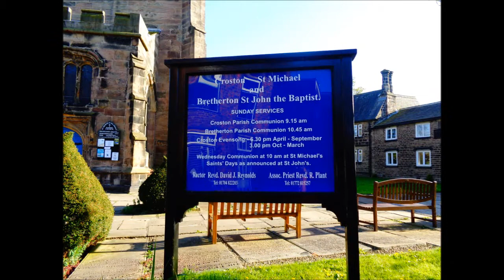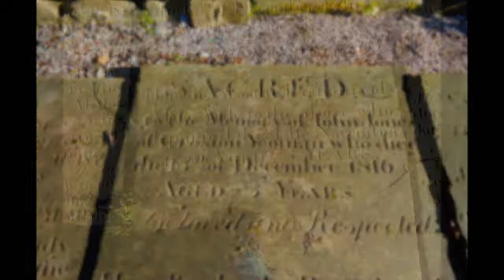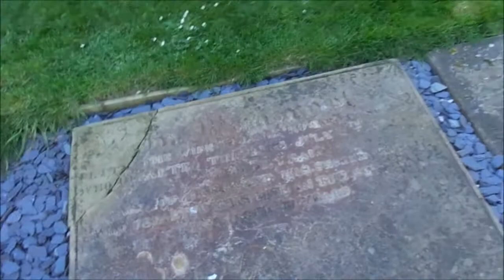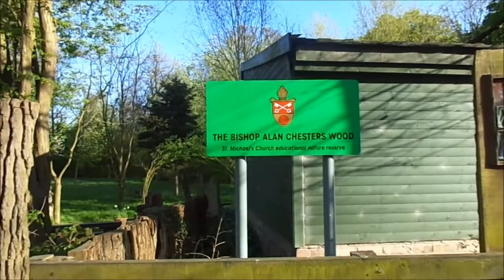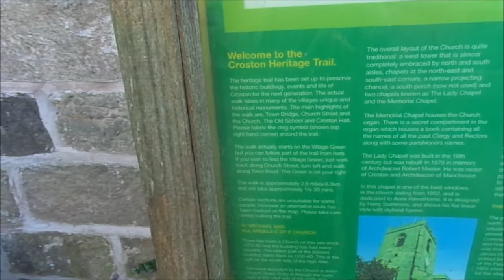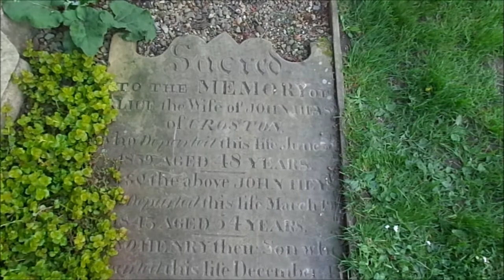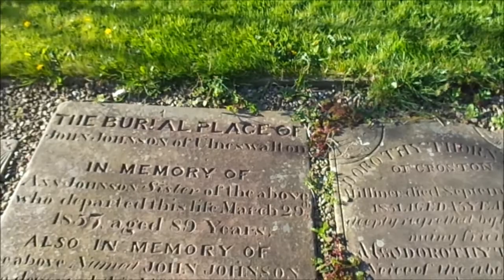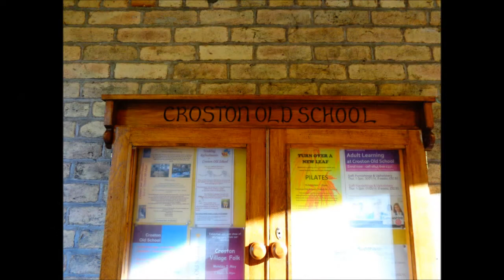Croston Church Grounds & Garden, 'Looking For Zara's Paternal Ancestors' Part I, by Sheila April 20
This video is part  of several created while  doing Family Tree research in this area of Lancashire---I stayed in a Croston camping site  with my campervan for about 5 days  and it was the base as I explored  Croston--its church of St Michael & All Angels and surrounding villages and towns. I have located  the paternal ancestors of my daughter in the Parish Records and was keen to  visit the places they lived and worked, where they were baptized, married and buried---this is just one of many videos.